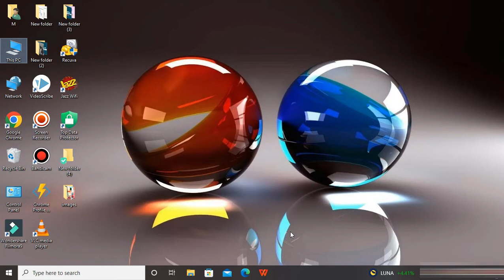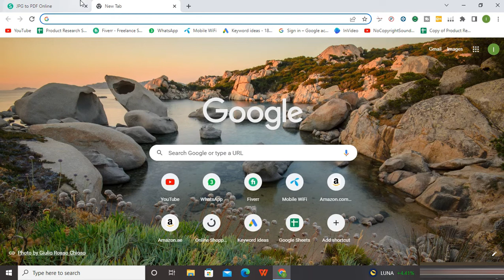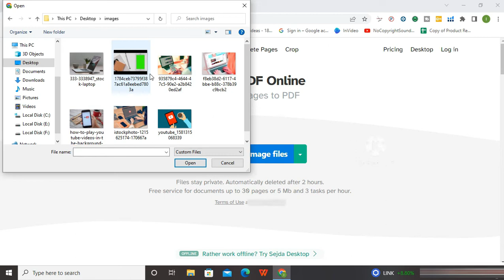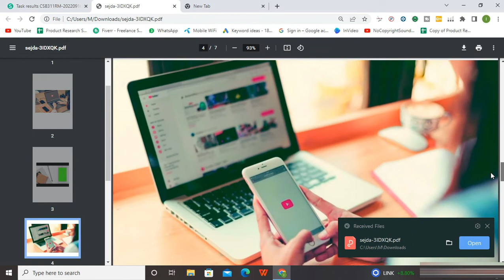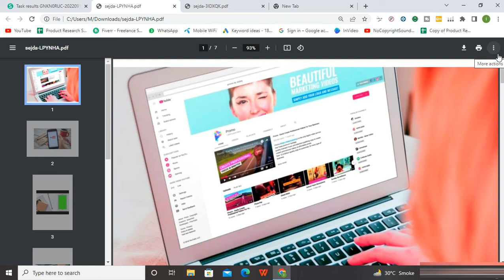How to Convert JPG to PDF || Images to PDF File || IQ Solution